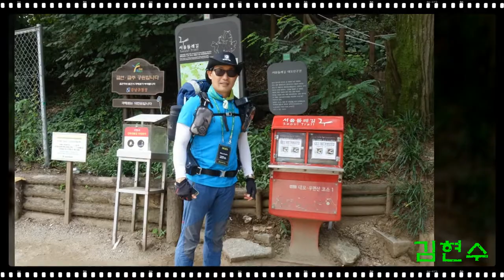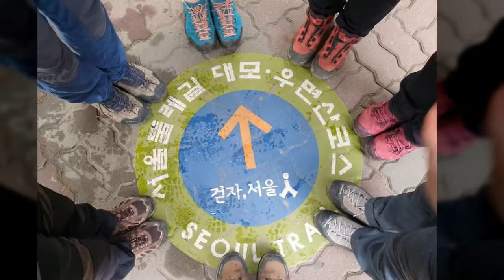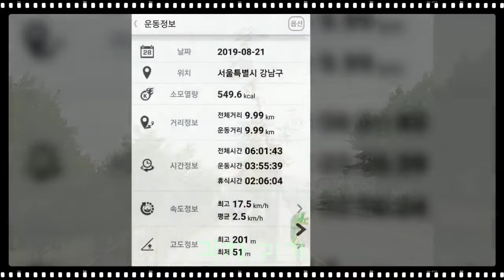서울둘레길 4-1구간 대모산. 구룡산 코스 - 2019. 08. 21(수)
💟 나를 행복하게 해주는 생각들 💟

힘들 땐 푸른 하늘을 볼 수 있는

눈이 있어서 행복합니다

외로워 울고 싶을 때 소리쳐

부를수 있는 친구가 있는

나는 행복합니다

잊지 못할 추억을 간직할 머리가

내게 있어 나는 행복합니다

잠이 오지 않는 밤에 별의

따스함을 들을 수 있는 귀가 있기에

나는 행복한 사람입니다

슬플 때 거울 보며 웃을 수 있는

미소가 내게 있기에

난 행복합니다

소중한 사람들의 이름을 부를 수

있는 목소리가 있기에

온몸에 힘이 빠져 걷기도 힘들 때

기대어 쉴 수 있는 슬픈이

있기에 나는 행복합니다

내 비록 우울하지만 나보다 더

슬픈 사람들을 도울 수 있는

발이 있어 나는 행복한 사람입니다

내 가진 것 보잘것없지만 사람들을

위해 편지 하나 보낼 수 있는

힘이 있어 나는 행복한 사람입니다

내 가슴 할짝 퍼 내 작은 가슴에

나를 위해주는 사람을 감싸 안을 수

있어 나는 진정 행복한 사람입니다

여러분들도 하루에 한번씩 나를

행복하게 해주는 생각들을

해보는게 어떨까요

좋은 글귀에서

블랙야크 둘레님들과 함께
서울둘레길 4-1 대모산, 구룡산 코스를 걸었다.

인간은 하루에 얼마나 많이
걸을 수 있을까.

사람은 하루에 얼마나 많이
웃을 수 있을까.

우리는 하루에 얼마나 많이
행복할 수 있을까.

오늘 하루 우리는
맨발로 걸어도 보고 하면서
참 많이 웃고 겁나게 행복했다.

다음에도 또 걷고 싶다.